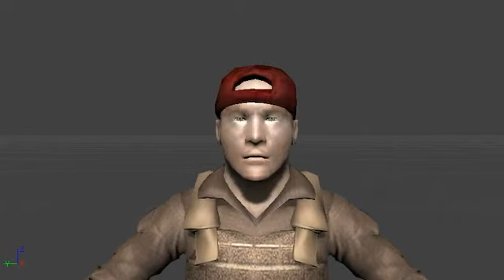3D Masons - Prototype Character FaceFX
Uploaded to demonstrate, for licensee's, the prototype FaceFX on the default character for the 3D Masons FPS Framework 3.0. This character also has arm/hand inverse kinematics, dismemberment, and hit mask support. More information about this project can be found

This is the first prototype version of this character and does not represent the final product.